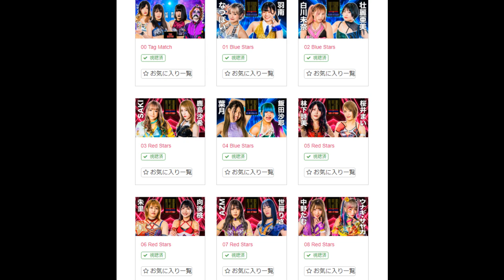Stardom 12.9.22 Wrestling Commentary with The Bard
There I was, about to take a break from proper video making and catch up on some Stardom when I was struck by a fey mood and recorded a commentary  over the show I intended to watch. What a fool! It might not be particularly good commentary, mind you, but I shall share it here nonetheless.

00:00 Hail and instructions
1:09 Lady C & Hina vs Rina & Fukigen Death
11:53 Natsupoi vs Hanan
22:43 Mina Shirakawa vs Ami Sourei
38:46 SAKI vs Saki Kashima
49:48 Iida Saya vs Hazuki
1:02:27 Mai Sakurai vs Utami Hayashishita
1:11:29 Momo Kohgo vs Syuri
1:22:52 AZM vs Risa Sera
1:34:38 Tam Nakano vs Unagi Sayaka (and Squeaky Chair Banishment)
1:53:14 Suzu Suzuki vs Mayu Iwatani